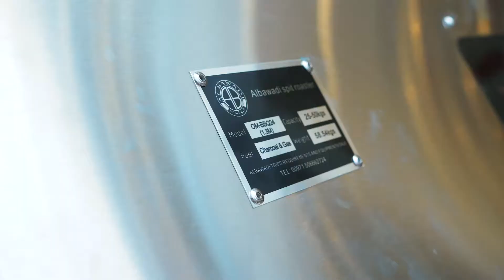Al Bawadi Camping Market at Dragon Mart 2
إليكم ما يقدمه البوادي في معرض البوادي للبر وأدوات التخييم في سوق_التنين٢. تأكدوا من زيارتكم لنا قريباً للاستفادة من هذه المنتجات الفريدة!

Check out what @albawaditripseqp has to offer at Al Bawadi Camping Market at DragonMart2. Make sure to join us soon and get your hands on these unique products!